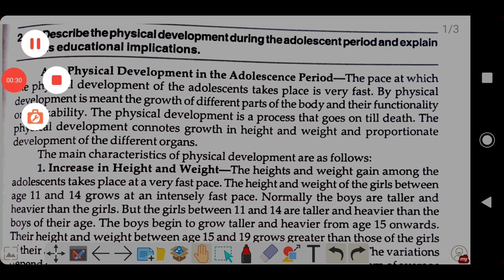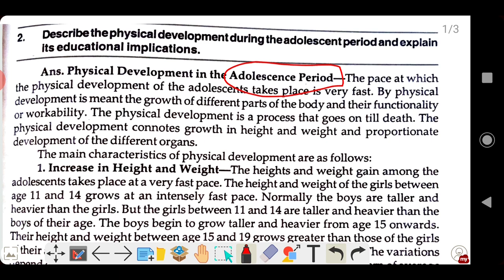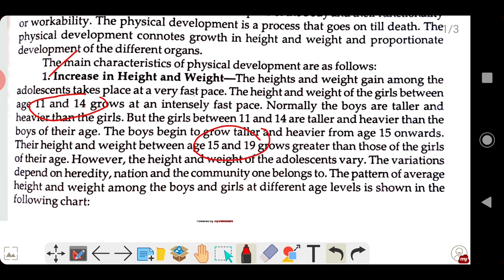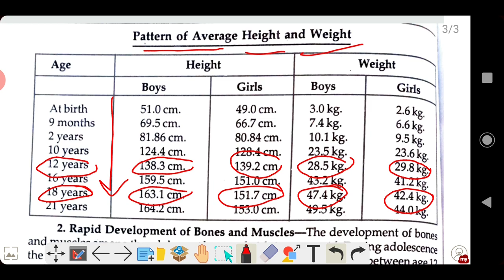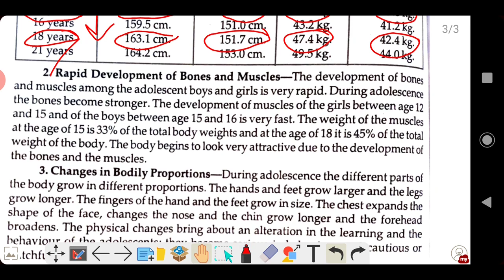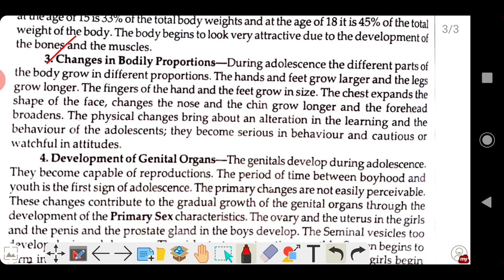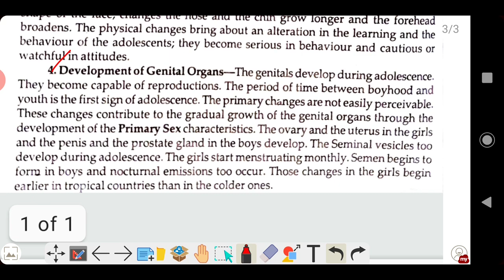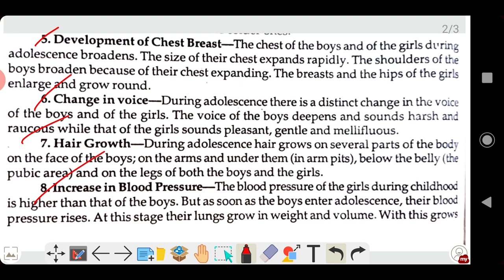Physical development in the adolescence period